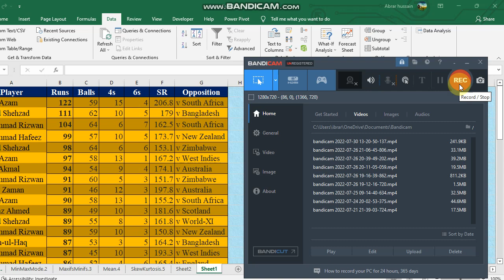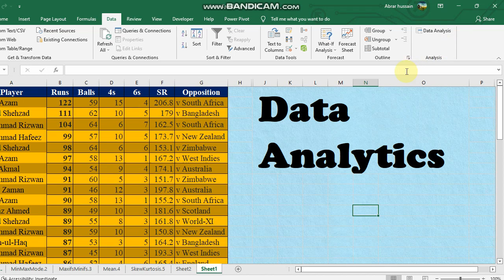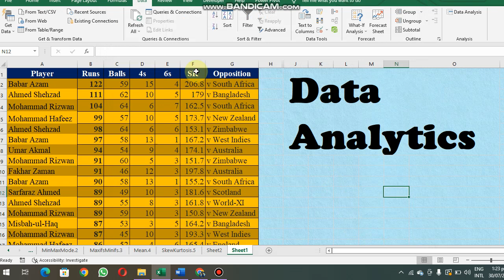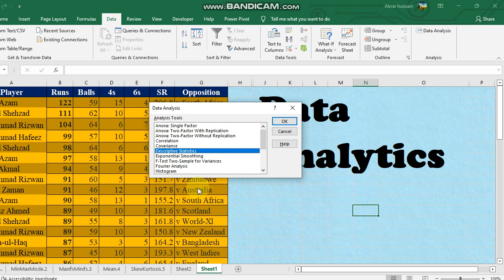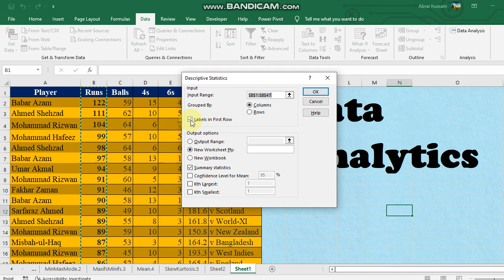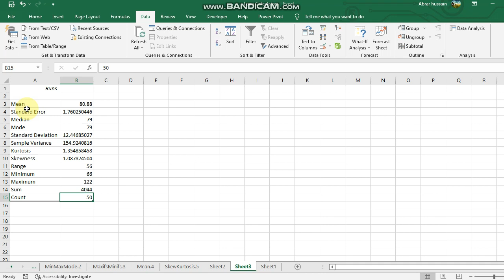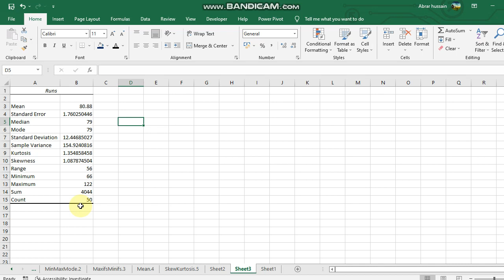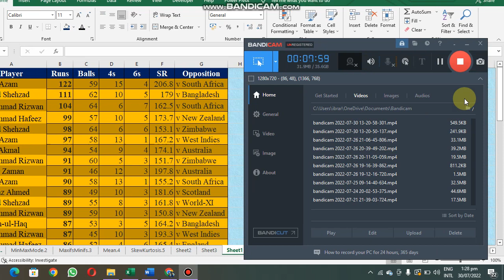Data Analysis Tool in Microsoft Excel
Data Analytics through Microsoft Excel through using Add-ins Option

We are going to start a complete course of MS EXCEL (Basic to Advance Level). This course is divided in short video tutorials of different parts like:
Beginners Level
Statistical Functions, Date & Time Functions, Math Functions, Lookup Functions, Information Functions, Logical Functions, Text Functions, Array Formulas & Data Analyzing.
Intermediary Level
Financial Functions, Database Functions, What if Analysis & Visual Basic Macros & VBA Codes.
Advance Level
Dashboard Reporting, Financial Modeling & Business Modeling.
Note: These tutorials will make you expert in excel through hands-on practice matters. Self-Assessment through Google Test Form will be available at the end of each parts video.